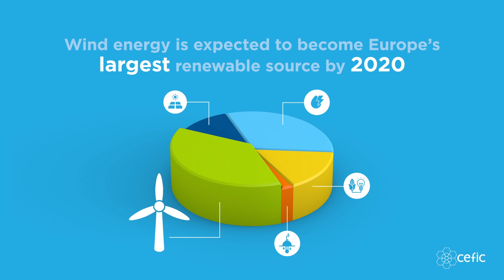ChemistryCan enable more efficient wind turbines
In Europe 16% of our electricity may come from wind energy by 2020. Check the video to learn what the chemical industry is doing to make renewables more RELIABLE and AFFORDABLE.